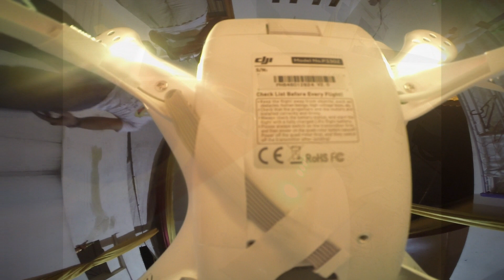DJI Phantom Indonesia - Review & Unboxing Phantom 2 NEW